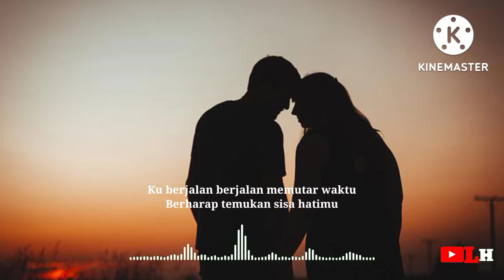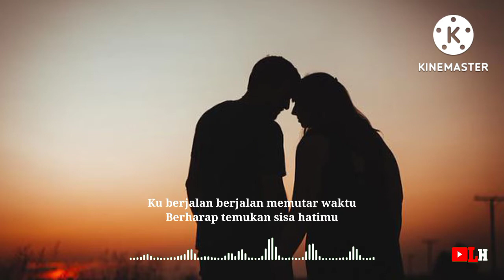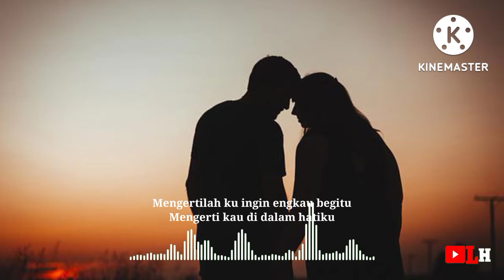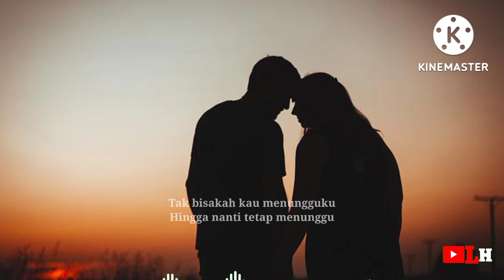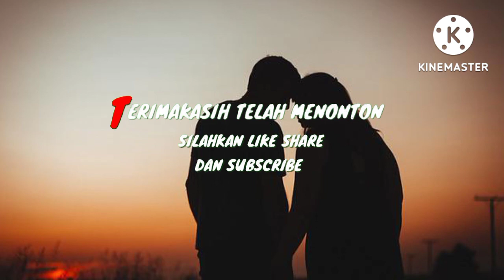Tak Bisakah - Noah‼️Cover Michela Thea | Lirik Terjemahan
Terimakasih kepada:
Tonton juga link aslinya:
Photo by Pixabay
Sumber: LyricFind

Lirik Tak Bisakah ~~~
Hatiku bimbang namun tetap pikirkanmu
Selalu slalu dalam hatiku
Ku melangkah sejauh apapun itu
Selalu kau didalam hatiku

Ah
Ku berjalan berjalan memutar waktu
Berharap temukan sisa hatimu
Mengertilah ku ingin engkau begitu
Mengerti kau di dalam hatiku

Tak bisakah kau menungguku
Hingga nanti tetap menunggu
Tak bisakah kau menuntunku
Menemani dalam hidupku oh

Dara kau menjadi hidupku
Kemana kau tahu isi hatiku
Tunggu sejenak aku disitu
Jalanku jalan menemukanmu

Oh tak bisakah kau menungguku
Menemani dalam hidupku